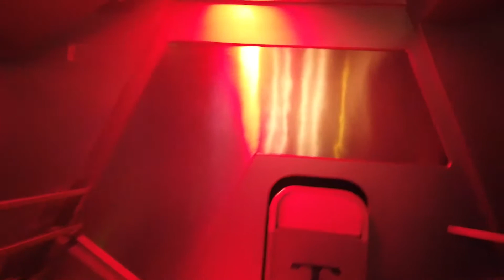Space Mountain Full Ride & Queue 2020 | 13 Minute Wait | Tomorrowland, Disneyland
00:00 Space Mountain | The Queue | 13 Minute Wait
13:40 Space Mountain | The Ride
16:48 Space Mountain | Exit